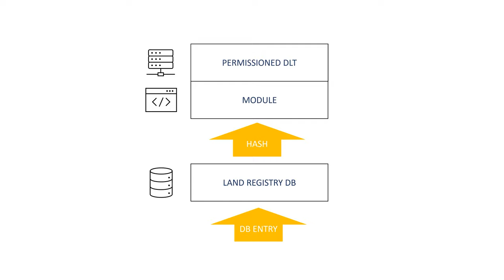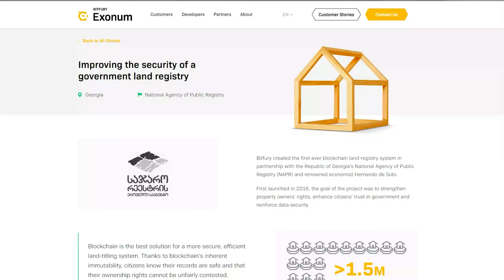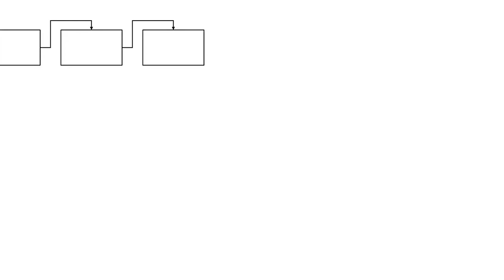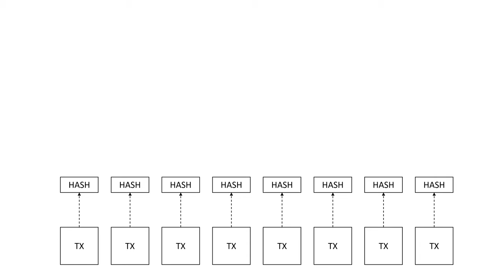CASE STUDY: Blockchain Use in Land Registry in the Republic of Georgia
The Republic of Georgia is the first country to introduce blockchain technology into its real estate registry. In this video, you will learn the project details and understand why it is hard to call it a success story. Since 2016, this case has often been inaccurately reported by the media, bloggers, academic researchers, and politicians. Eventually, it created a perception that Georgia developed the first blockchain-based land registry. But it’s not true.